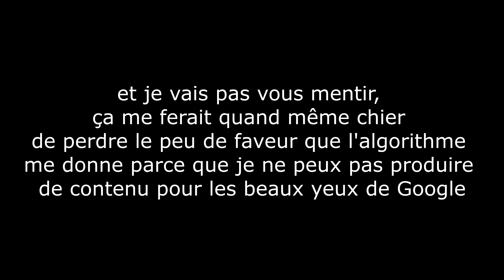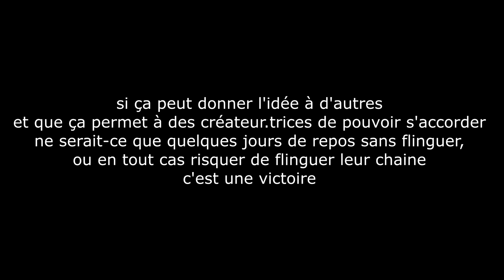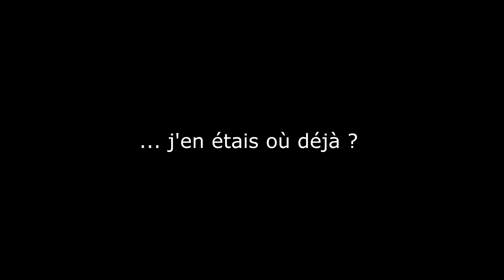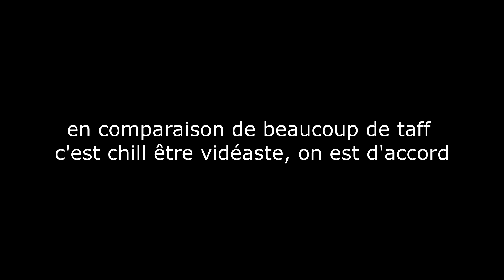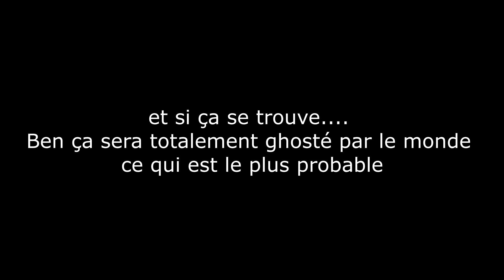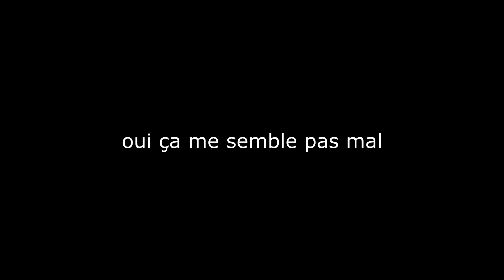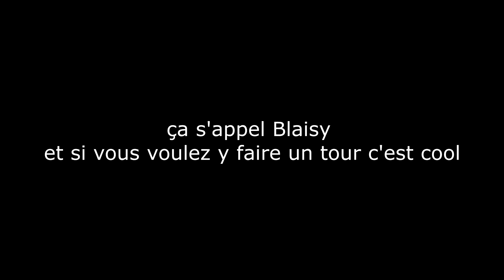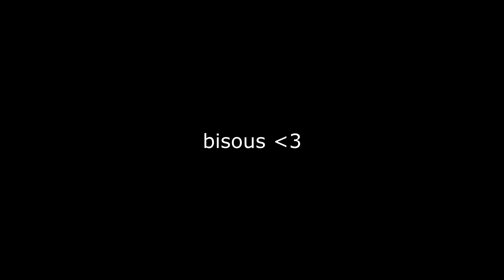Non-Vidéo pour l'algorithme YouTube